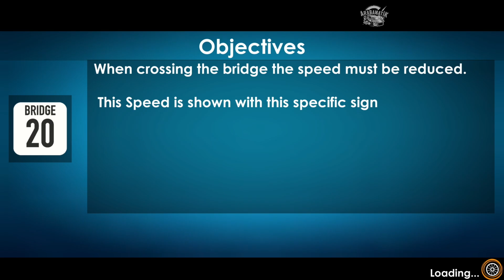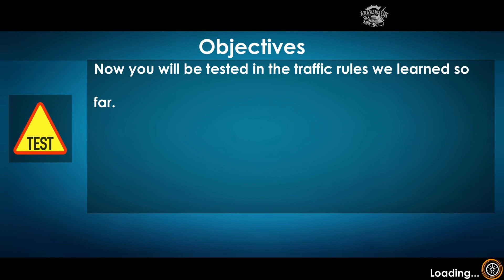BMW Sürüş Okulu Oyunu - Car Driving School: Car Games #3 - Android Gameplay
Diğer oyunlarımızı;

 İyi seyirler.
ArabaMatik

OYUN HAKKINDA

Trafik kurallarıyla gerçek sürüş! Birden fazla görev, birden fazla oyuncu

Direksiyonun başına geç ve bulabileceğin en gerçekçi şehir sürüşü simülatöründe derslerine başla! Bu oyun sadece arabayı kontrol etme yeteneklerini test etmiyor, ayrıca trafik kurallarına tam dikkati gerektiriyor.

Car Driving School yeniden tasarlandı! En yeni güncellemeyle birlikte oyunun yapısal sistemini değiştirdik. Tüm haritaları açmak ve içeriğin tamamını burada oynamak yerine artık en çok ilgini çeken görev paketlerini seçme imkanına sahip olacaksın. Garajların çalışma şeklini de değiştirdik. Lütfen bu değişikliklerin oyunda daha önceden açtığın içerikleri hiçbir şekilde etkilemeyeceğini unutma.

Güncellemede yepyeni bir içerik de mevcut! Yüksek hızlarda sürüş için yeni bir Tokyo haritası var artık. Yepyeni bir oyun modu olarak Serbest Dolaşma modunu da açıyoruz.

Umarım tüm bu yenilikler hoşuna gider. Gelecekte Car Driving School'a yeni ve heyecan verici eklemeler yapmak için sabırsızlanıyoruz! Bu güncelleme sadece başlangıç!

Kapalı bir eğitim dersinde kuralların tümünü öğreten bir öğreticiden sonra, büyük ve açık bir şehre gireceksin. Öğrendiğin her şey birden fazla görev ve kullanacağın çeşitli arabalarla orada test edilecek. Buna ilave olarak, çevrimiçi olan diğer kişilerle ücretsiz gezeleme meydan okumalarında mücadele edebilirsin.

26 BENZERSİZ ARABA
Oyun gerçekten geniş bir araba seçimi imkanı sunuyor. Birden fazla sedanda, pikap kamyonette, kas gücü arabasında, 4x4'lerde, otobüslerde ve daha da iyisi, güçlü bir süper arabada sürüş yeteneklerini göstermek zorunda kalacaksın.

GERÇEKÇİ TRAFİK
Şehirde sürüş, özellikle kurallara uymak zorunda olduğunda, başlı başına bir meydan okumadır. Ama düşünmek zorunda oldukların bunlarla sınırlı değil! Güzergahındaki bölgeler gerçekçi ve çok sıkışıklık yaşanan trafik bölgeleri. Çarpmamak için dikkat et!

ÇEVRİMİÇİ ÇOK OYUNCULU ÜCRETSİZ GEZELEME MODU
Tek oyunculu modda görevlerin tümünü tamamladığında ya da ilerleme hızında bir değişiklik yapmak istediğinde, yeni çok oyunculu modumuzda farklı bir şey deneyebilirsin! Orada kanunlara uygun olarak sürüş yaptığında puan ve ilave ikramiyeler kazanacaksın. Yerel ya da internette küresel olarak diğer oyuncularla mücadele et ve kimin en iyi sürücü olduğunu gör!

OYUNUN ÖZELLİKLERİ
▶ BÜYÜK BİR ARABA KOLEKSİYONU: 26 Muhteşem Araba ile gerçekten ücretsiz bir sürüş hisset
▶ DİNAMİK TRAFİK: Gerçek Trafik Yapay Zekası ile baş et
▶ PRO PARK GÖREVLERİ: Yenmen için büyük bir kampanya, ilerlemen için oyun içi para kazan
▶ Oynaması %100 Ücretsiz Görevler
▶ KONTROLLER: Düğmeler, Direksiyon, Eğme ve MFi Oyun Kontrolü Desteği
▶ KAMERALAR: Kendini tam kaptırma için İlk Kişi görüntülemesi dahil birden fazla kamera